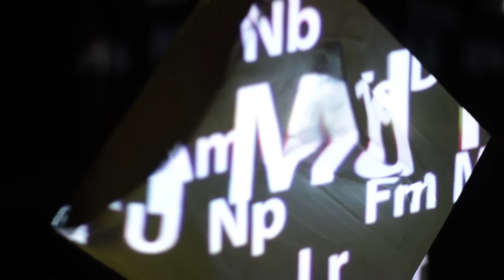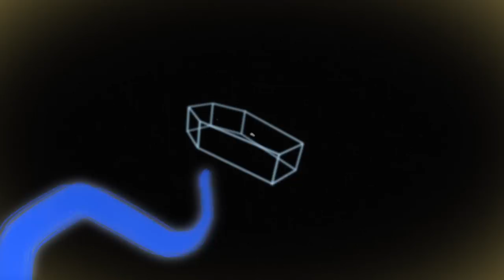Young Zee - Five & Dime - [Official Music Video]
BLUNTS & BEATS MIXTAPE OUT NOW

NEW VIDEOS EVERY FIRST & 15TH!!!

song produced by Jenz Cypher